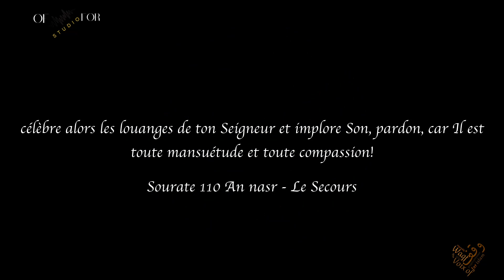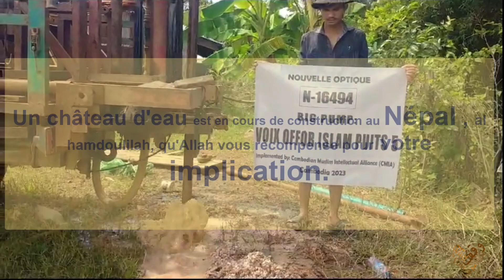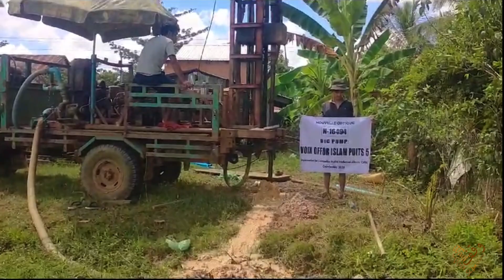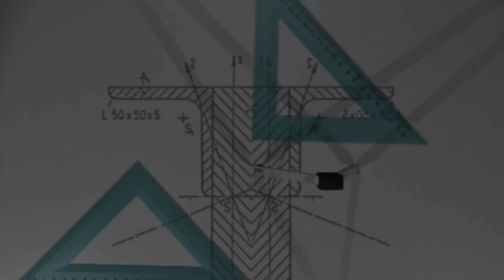5EME PUITS - LES VIDEOS